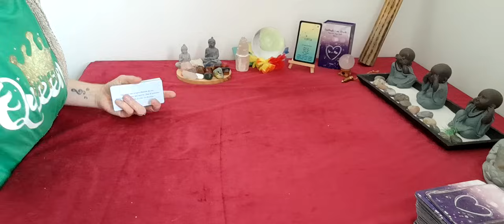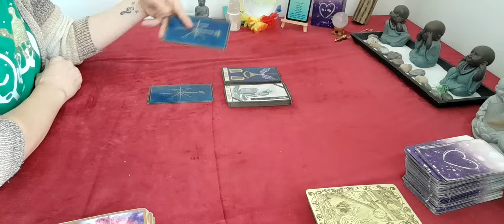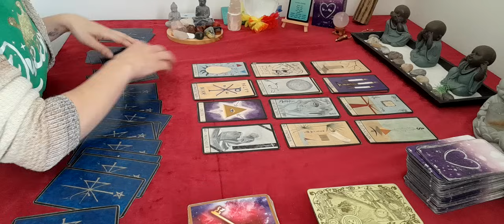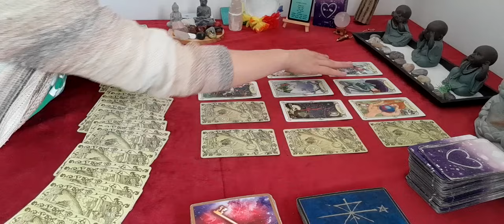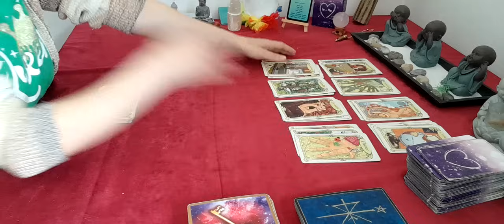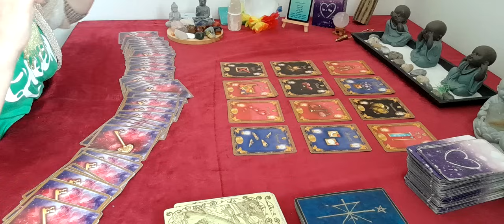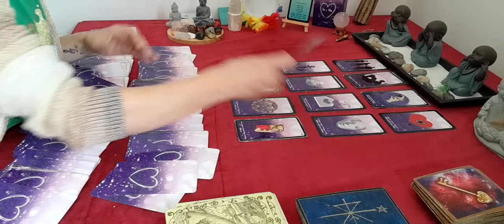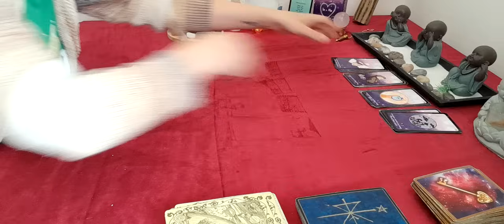♏️ sentimental scorpion du 27 au 2 juin Votre autre prend le retour du baton !!!🤞🍀❤️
don , soutient 🔮

🔮 jeux utilisé 🔮

message d'âme
oracle amethyste love

🔮 contact mail 🔮

🔮 guidance priver 🔮